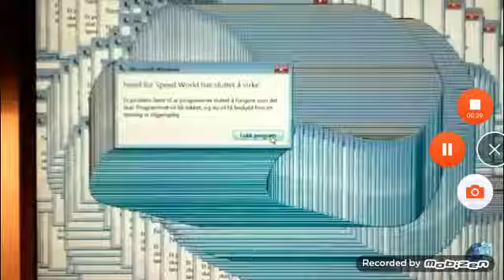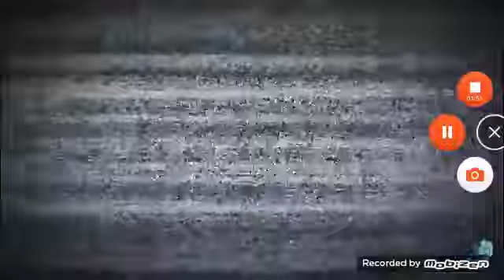What lagging situation : Plants vs. Zombies 2